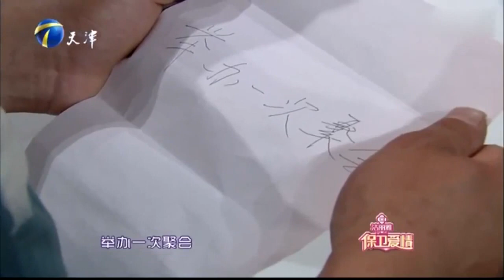酒精测试，专家建议举办聚会考验男士是否能抵住诱惑丨保卫爱情